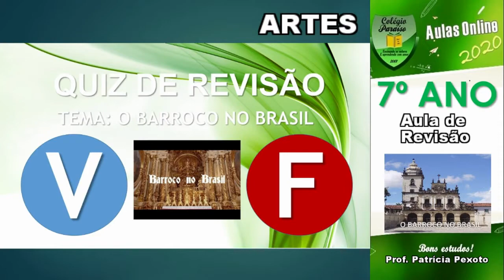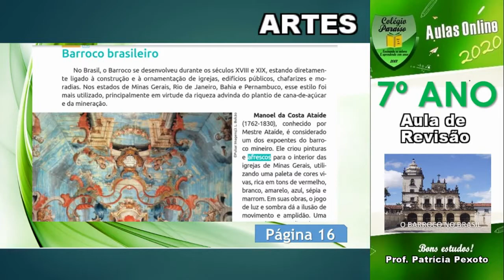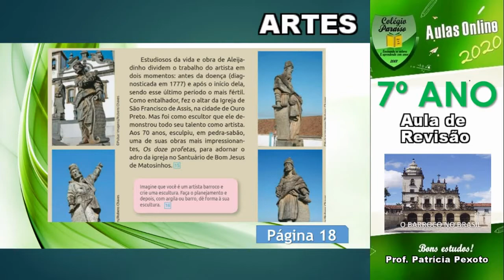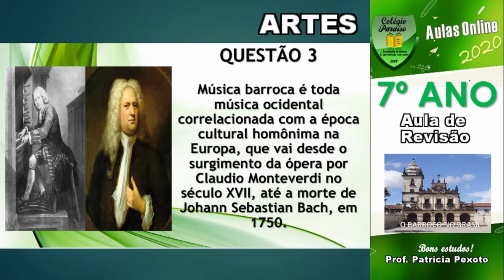AULA DA ARTES 7º ANO - REVISÃO O BARROCO BRASILEIRO - DIA 07 DE AGOSTO DE 2020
O Barroco no Brasil tem início no final do século XVII. No país, essa tendência artística teve grande destaque na arquitetura, escultura, pintura e literatura.

Na literatura, o marco inicial do barroco é a publicação da obra “Prosopopeia” (1601) de Bento Teixeira. Na escultura e arquitetura, Aleijadinho foi, sem dúvida, um dos maiores artistas barrocos brasileiros.